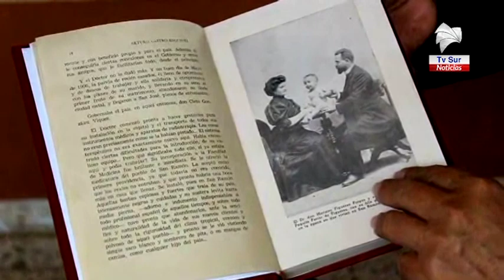Tras las Huellas de la Historia regresa a la pantalla de Tv Sur a partir del 1 de junio